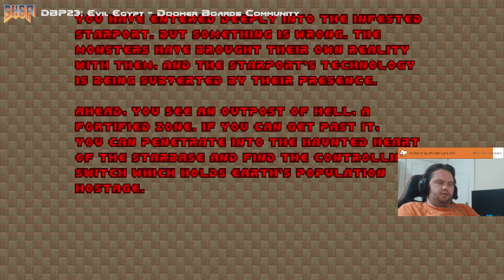DBP23: Evil Egypt - Doomer Boards Community, pt 2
DBP23: Evil Egypt - Doomer Boards Community, pt 2 -- Watch live